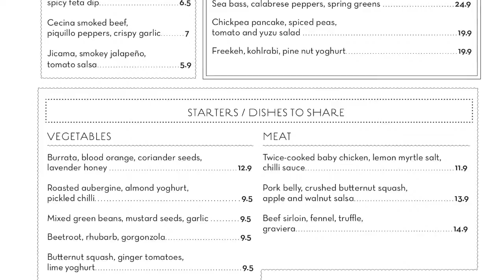Nopi, London | allthegoodies.com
The restaurant Nopi is part of the Ottolenghi restaurant group in London. It has a great location in Soho, close to Regent Street and neighbour to Sanctum Soho Hotel.